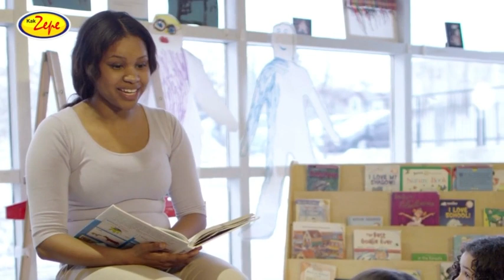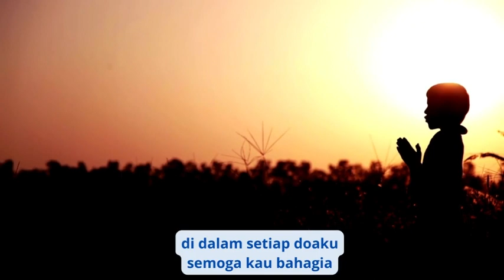Lagu Perpisahan Sekolah Terbaru 2022: " DENGAN APA KU BALAS SEMUA " ( Bikin Sedih )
DOWNLOAD GRATIS - Modul dan RPP MERDEKA BELAJAR Tema TRANSPORTASI
dgn

Lagu Perpisahan Sekolah Menyentuh hati tentang jasa guru yang tiada tara.
Terbaru, tahun 2022.

SYAIR
Bila kini ku jadi pintar
dan menjadi anak yang baik
semua karena jasamu
guruku, tersayang

Maafkanlah segala salah
Maafkanlah segala khilaf
Terima kasih untuk semua
Yang engkau berikan

Dengan apa ku balas semua
selain ku sebut namamu
di dalam setiap doaku

Ku ucap  di setiap doaku